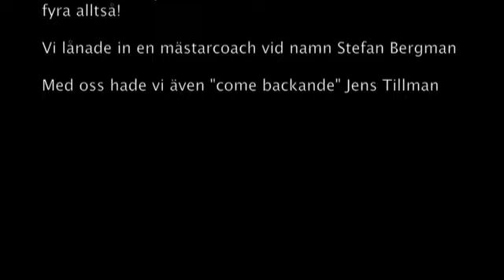BK Söderhamn vs BK Järva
Årets första träningsmatch för Magnus Stråhle och Jakob Törnell spelades mot BK Järva. Matchen slutade med vinst.